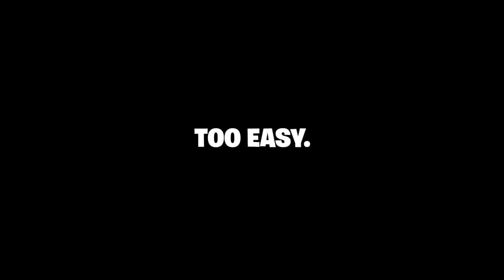Karate Crash - GTA 5 Funny Moments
Youth Martial Arts Training Breakdown:
20 minutes of groin stretching.
8 minutes of instructor retying everybody's belts.
6 minutes of stories about the time he met Chuck Norris.
4 1/2 minutes of actual instruction and sparring.
11 minutes of equipment cleanup.
0 minutes of subtle wisdom from kindly old groundskeeper.